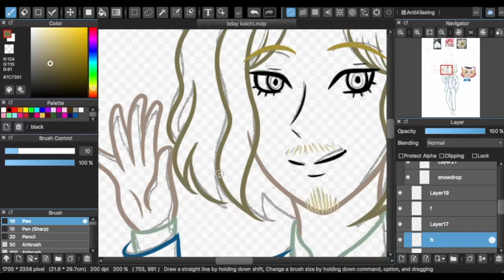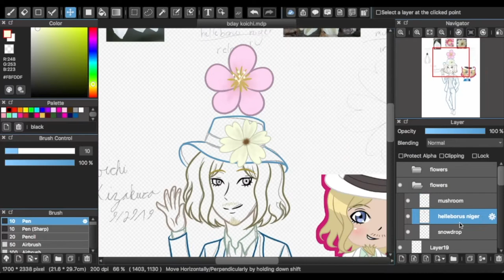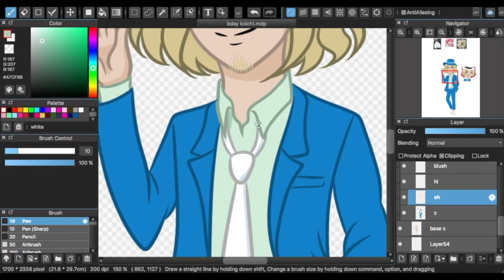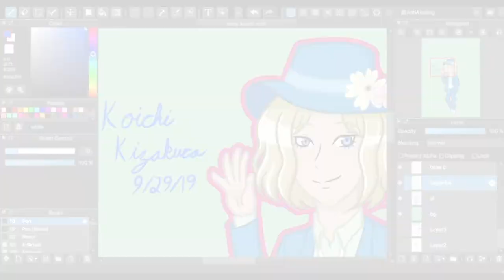Happy Birthday Koichi Kizakura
Happy Birthday to Koichi Kizakura, the Ultimate Academy’s scouter! Koichi is very intelligent and the type of guy who trusts his gut. And really knows how to rock a hat.

♩♫ ♪ Music ♪ ♫♩
Gas Pedal by Diamond Ortiz
♬ Outro ♬
Sneaking on September by Otis McDonald